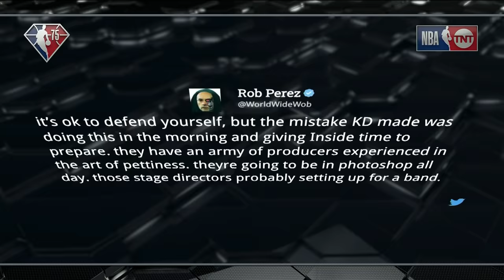Bus Driver Chuck Drives Inside Crew Through Security Gate | NBA on TNT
“You gotta drive the bus!”

Chuck got to be the bus driver & drove the Inside crew through a gate 🤣